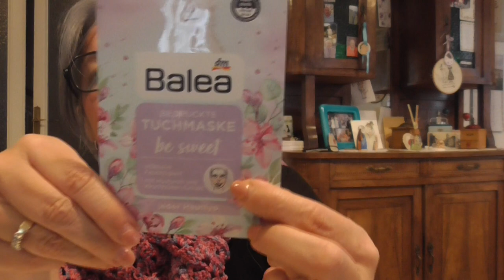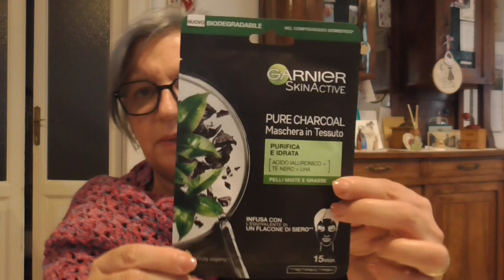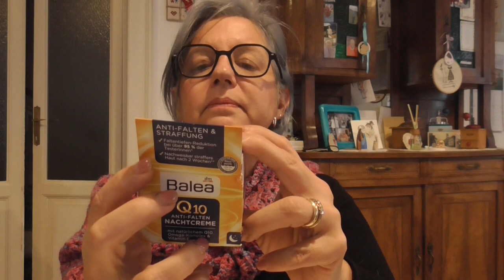Mini Haul DM tra novità e conferme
INF10ELY
10% aconto iniziale ↳ additional 15% se supera  €48